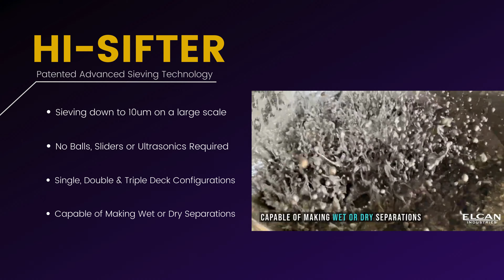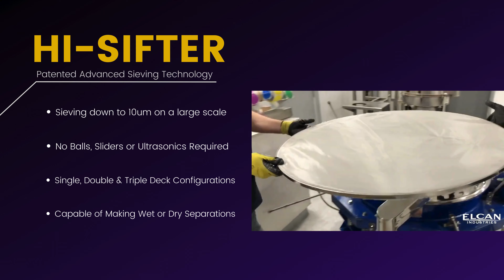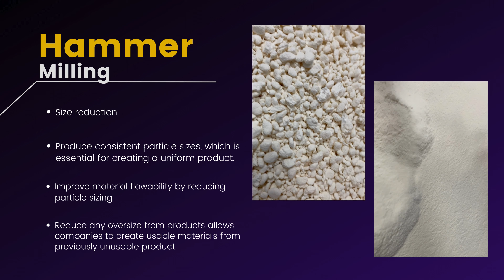Custom Toll Processing Services | Custom Processing Services - Elcan Industries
Established over 30 years ago, our company stands at the forefront of the industry, offering unparalleled custom processing services. Specializing in powder processing and handling, we bring our extensive experience and innovative approaches to every project. Our custom toll processing services are not just a part of what we do; they are our passion and area of expertise. With proprietary powder sieving technologies and a relentless focus on precision and efficiency, our custom processing services consistently surpass industry standards. This commitment to excellence has cemented our reputation as the premier choice for any project requiring top-tier results. Trust in our custom processing services to deliver superior performance and outshine competitors, every time.

◾ Locations: Toll Processing New York, Toll Processing in North Carolina